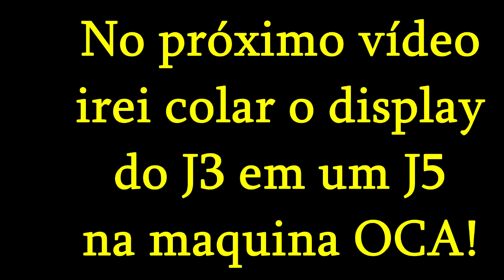COMO TROCAR VIDRO J3/J5/J7 E OUTROS SEM QUEBRAR DISPLAY!